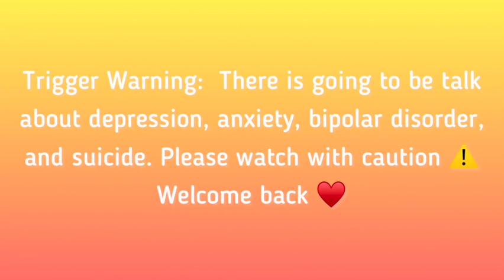GRWM // Mental Health, Coming Back, Stomach Update / Dani Martinez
GRWM! Mental Health, coming back, stomach update.

Hey guys! Long time no see! Today we are doing a Get Ready With Me! Today we will talk about Mental Health, coming back to YouTube after a break, my stomach update after almost two years post surgery and other things about my life that happened this month of August!
So get a snack or your makeup and let's get started!

🤍If you want to join me on my journey through life you can find me on🤍
▫️Poshmark: BeautyResale

          🟠 Revolution Beauty
               *Code: BEAUTYRESALE ($10 Off!)

♥️ Thank you guys for all your constant love and support and I will see you next Friday! MUAH! 💋♥️

Video Background: Faded
Musician: Alan Walker